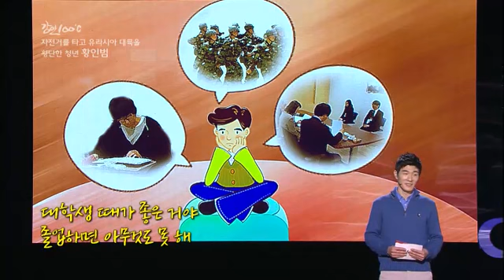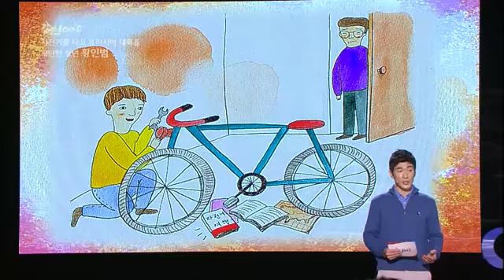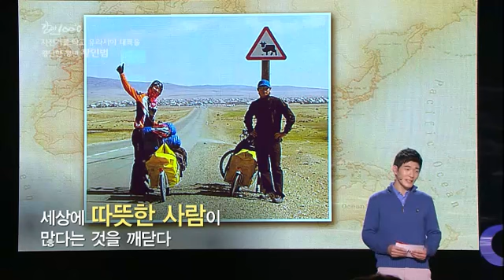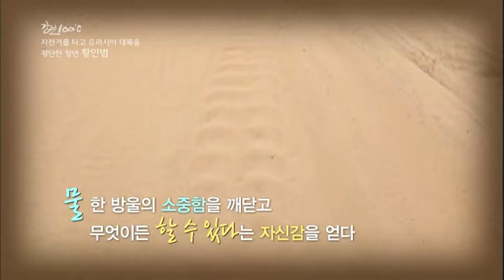Speech - 강연 100℃ 황인범 EP78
"지금 아니면"
Showtime : KBS 1TV 10 p.m. Fri       2014/01/12
MC : Lim seong-hun
Geust : 황인범

#'268일'동안 잊을 수 없는 경험을 하고 돌아온 황인범씨. 어릴 적부터 자유로운 성격이었던 그는 여행하는 것을 무척 좋아했다. 졸업 반이 되기 전 오랫동안 꿈꿔왔던 세계여행을 떠나기로 결심한 그. 하지만 부모님의 반대가 심했고 1년간의 끈질긴 설득 끝에 허락을 받을 수 있었다.